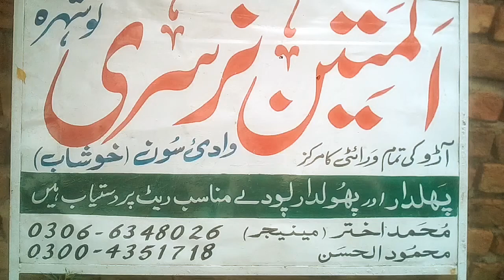Peach Nursery. Almateen Nursery farm.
Soon valley, Noshshra, khoshab.